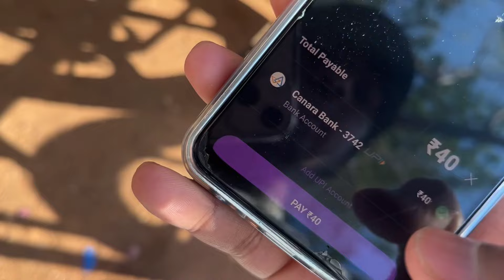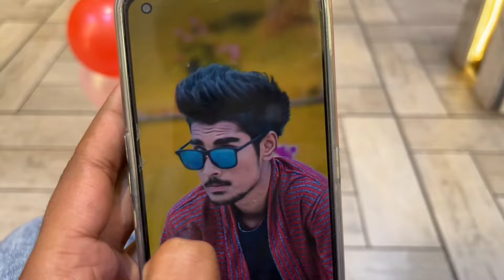2 Hours भिखारी Challange in RANCHI | देखते है इस गरीब का कोई मदद करता है की नही।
2 Hours भिखारी Challange in Ranchi | देखते है इस गरीब का कोई मदद करता है की नही,

My Gear

Vlogs Shoot on iPhone 13
Editing On Kinemaster App

Boya By M1 Mic 👇

Boya Shotgun Mic 👇

Vlogging Tripod 👇

Big Tripod 👇

Professional Ring Light 👇

My Helmet 👇

Helmet Mounter 👇

prank in ranchi
dare vlog
extreme vlog
mt first vlog
desi vlogs
travel vlogs
funny vlogs
vlog video
vlog
vlogs
ranchi